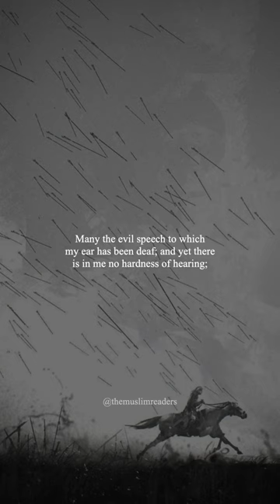A Dignified Man - Arabic Poetry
For questions, comments, and suggestions.